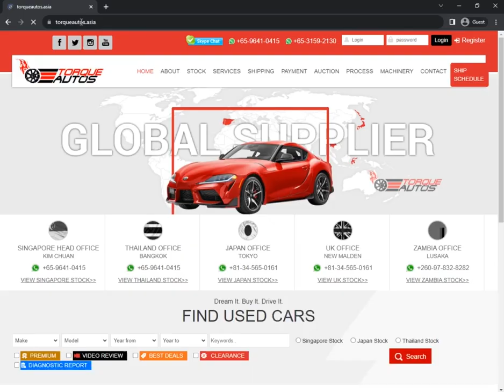Account Registration Guide for New Customers - Torque Autos